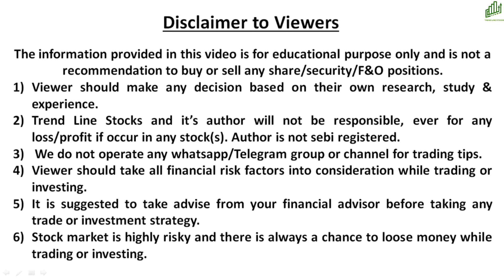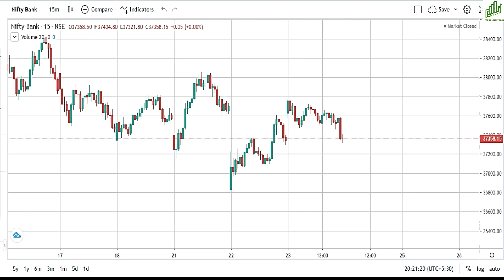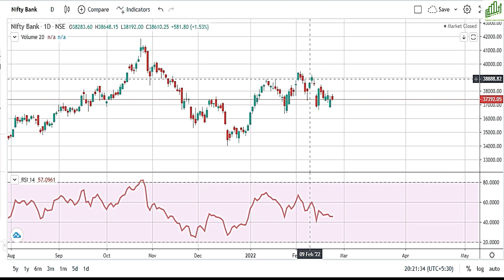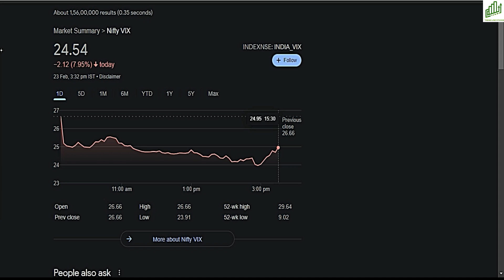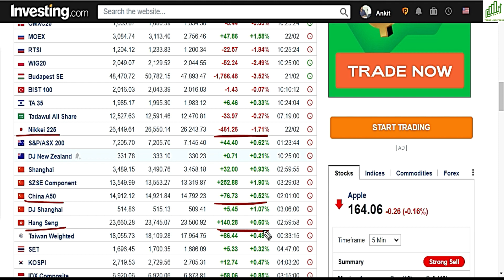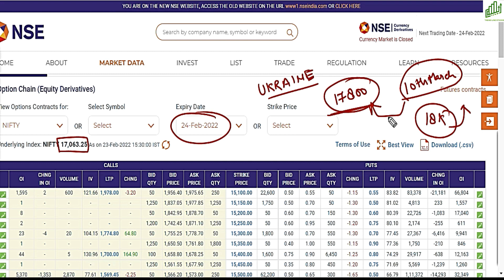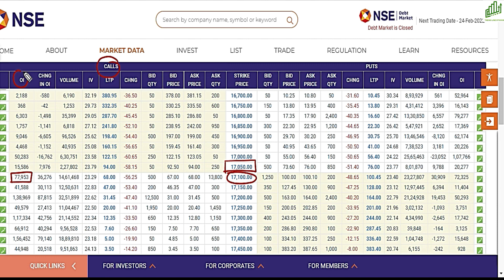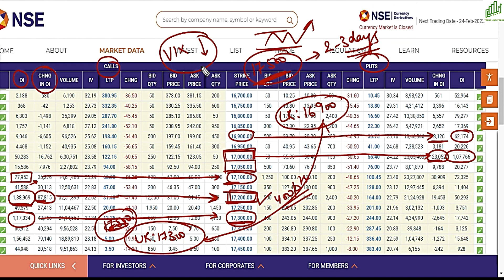NIFTY PREDICTION & NIFTY ANALYSIS FOR 24 FEBRUARY I NIFTY NEXT MOVE I OPTION CHAIN ANALYSIS I NIFTY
NIFTY PREDICTION & NIFTY ANALYSIS FOR 24
 FEBRUARY 2022
UKRAINE RUSSIA WAR
TENSIONS/HYPE?
NIFTY GAP UP TOMORROW?
NIFTY GAP UP OR GAP DOWN
OUTLOOK FOR FEBRUARY 2022
DOMESTIC/US DATA
BUMPER EXPIRY